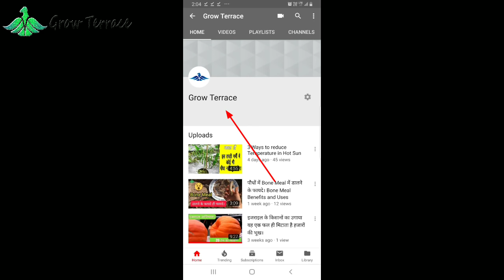How to Grow Ficus Pumila to Decorate Wall (Chhipkali Bel)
What is ficus Pumila plant (chhipkali bel plants). how to grow ficus pumila plants. benefit of chhipkali bel (ficus pumila). The very best idea is to decorate wall with ficus plant.

Ficus pumila in Hindi
chhipkli bel in Hindi
How to Grow chhipkali bel (ficus Pumila)
how to decorate wall with plants
decorate wall ideas

Chhipkali bel kaise lagaye aur achha ghr decoration kaise kren.

Grow Terrace - Social Links